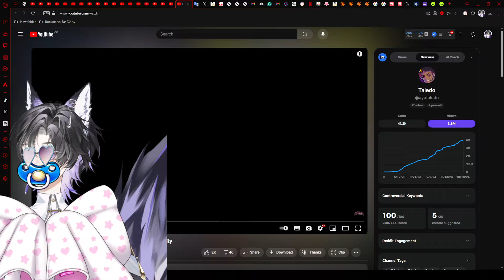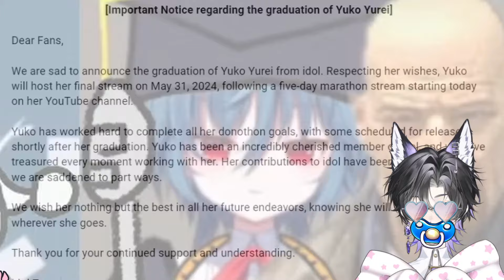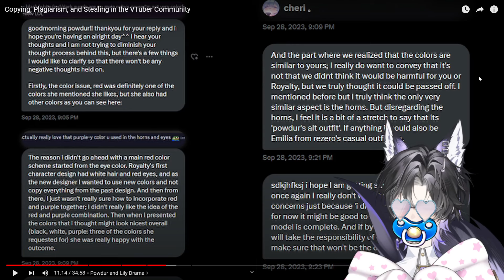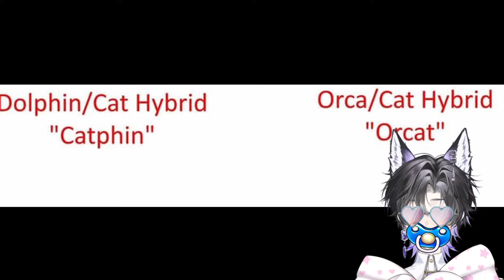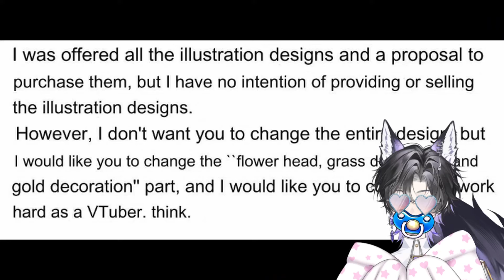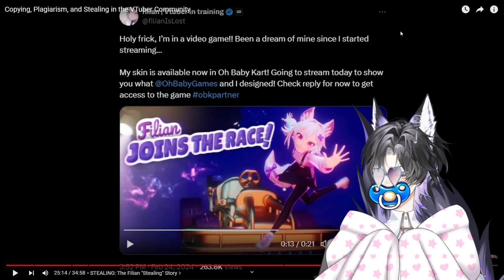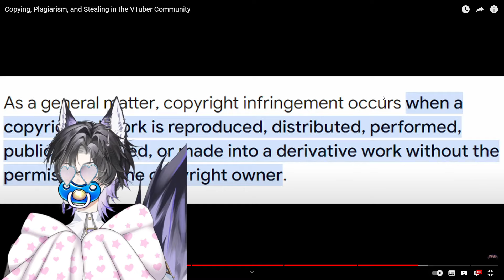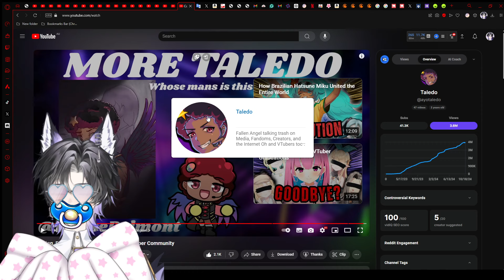Copying, Plagiarism, and Stealing in the VTuber Community | @ayotaledo Reaction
Timestamps:
0:00 Intro
5:21 VTuber "Copycats" and Plagiarism Explained
9:39 The valid and not valid Copying Allegations
12:57 VTuber Attacked for "Copying"
18:29 Vei and Shylily Drama
24:05 Powdur and Lily Drama
34:04 COPYING: The Shylily "Copycat" Story
51:28 PLAGIARISM: The Ume "Plagiarism" Story
1:04:37 STEALING: The Filian "Stealing" Story